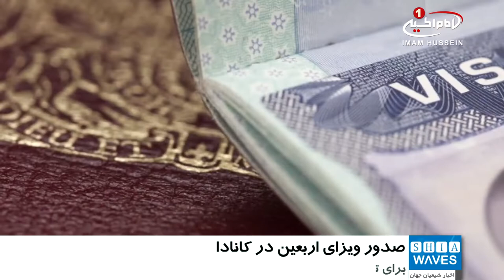رایزنی‌های وکیل مرجعیت شیعه برای تسهیل صدور ویزای اربعین حسینی، در کانادا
صدور ویزای اربعین برای افغان ها و سایر شیعیان مقیم کانادا، تسهیل می شود.
در راستای پی گیری های حجت الاسلام و المسلمین «شیخ صالح سیبویه» نماینده و وکیل مرجعیت شیعه آیت الله العظمی شیرازی(مدظله) در کشور کانادا، مبنی بر تسهیل زیارت اربعین حسینی برای شیعیان در نقاط مختلف جهان، کنسولگری عراق در «مونترال» کانادا از این امر استقبال کرد.
به گزارش شیعه ویوز،  اقای سیبویه  در دیداری که با «فلاح حسن اسنب» کنسول عراق در مونترال کانادا داشت، ضمن ابلاغ سلام مرجع عالی قدر،  درباره تسهیل زیارت اربعین حسینی با این مقام عراقی به گفت و گو پرداخت.
مدیر مرکز جهانی آیت الله العظمی شیرازی  با اشاره به سخنان مرجع عالی قدر که فرموده بودند: گرفتن ویزا از زائران امام حسین علیه السلام هیچ معنایی ندارد، و چرا مسئولین امروزی تلاشی ثمر بخش برای حذف ویزا نکرده و خود را از این سعادت محروم می کنند؟  از کنسول عراق خواست تا در این امر کوشا باشد.
بر اساس این گزارش، کنسول عراق نیز پس از این دیدار طی تماس با مرکز جهانی آیت الله العظمی شیرازی اعلام کرده است که این کنسولگری برای تمام کسانی که از این مرکز شیعی معرفی نامه ارائه کنند، بدون در نظر گرفتن ملیت مراجعه کننده،  ویزا صادر می کند.